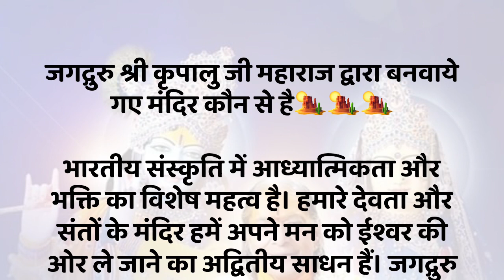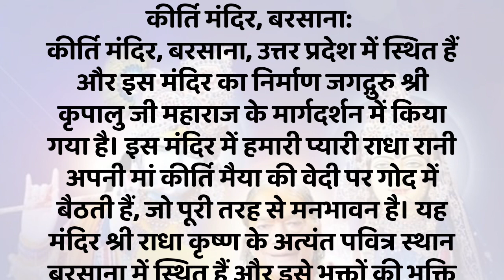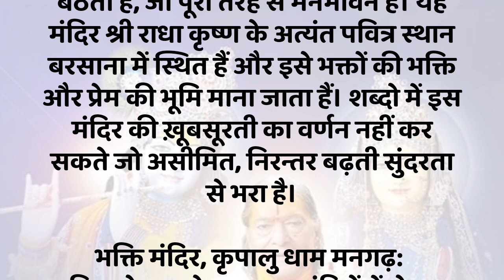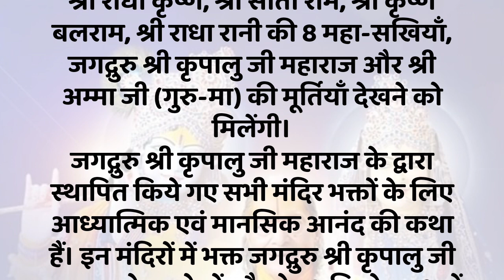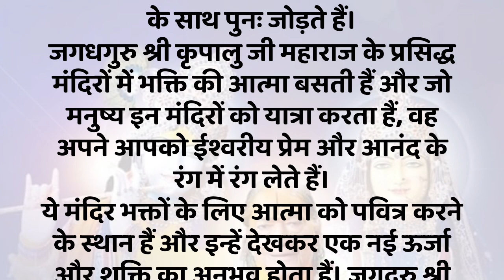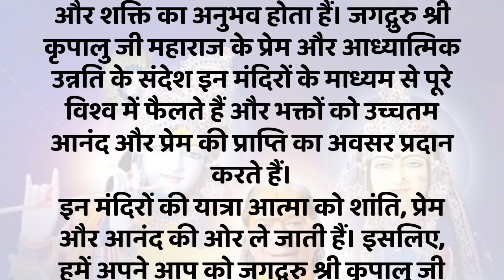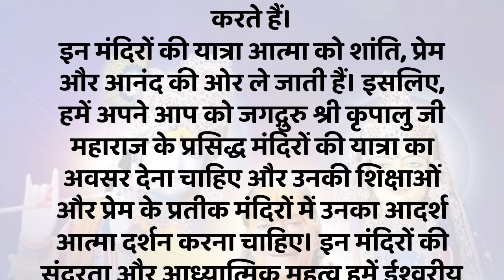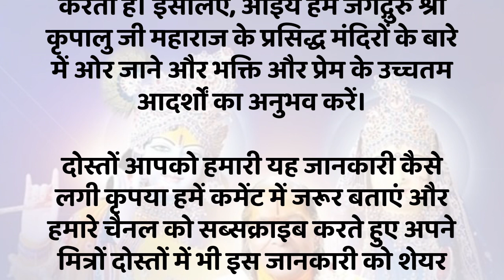जगद्गुरु श्री कृपालु जी महाराज द्वारा बनाए गए भारत के अदभुद मंदिर|| वृंदावन धाम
दोस्तों अपने इस वीडियो में हम लाए हैं आपके लिए कृपालु जी महाराज द्वारा बनाए गए वृंदावन में प्रेम मंदिर भक्ति मंदिर एवं श्री कीर्ति मंदिर की गोदना हम अपने वीडियो में लेकर आए हैं वीडियो आपको अच्छा लगे तो कृपया हमारे चैनल को लाइक शेयर एंड सब्सक्राइब जरूर करें और दोस्तों में भी शेयर जरूर करें।